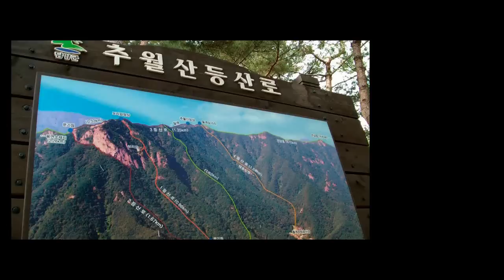담양 추월산2분50초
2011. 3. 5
담양 추월산(729m)에 다녀왔다.

추월산은 우리나라 100대명산, 전라남도 5대명산에
올라있는 산이다.

주차장-보리암-상봉-추월산-하늘재-수리바위-복리암(4시간)
부산토요자유산악회
전라남도

우리나라 100대명산